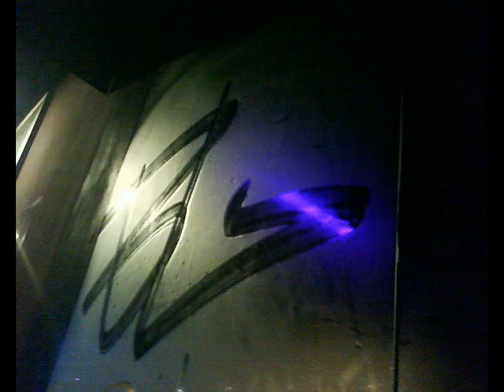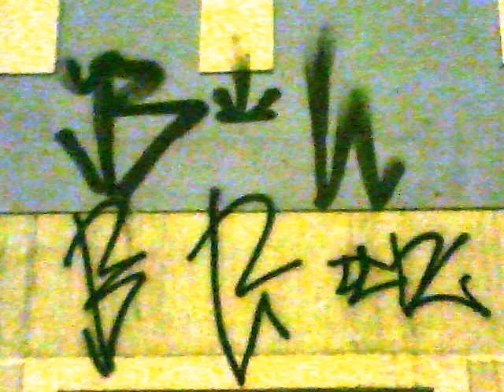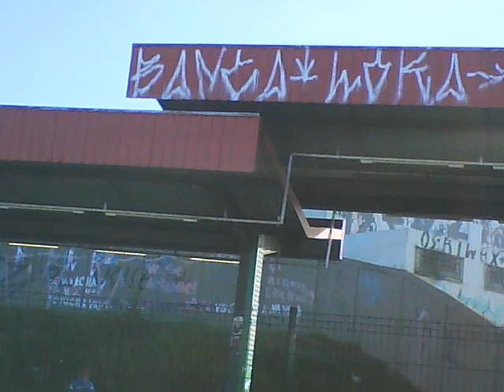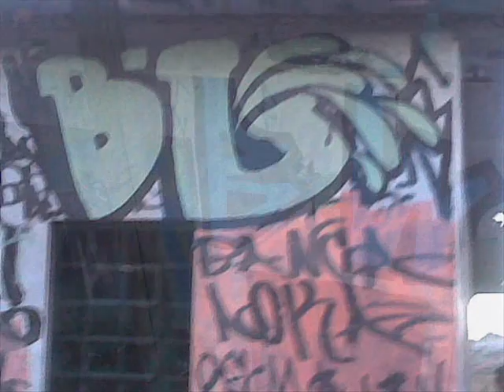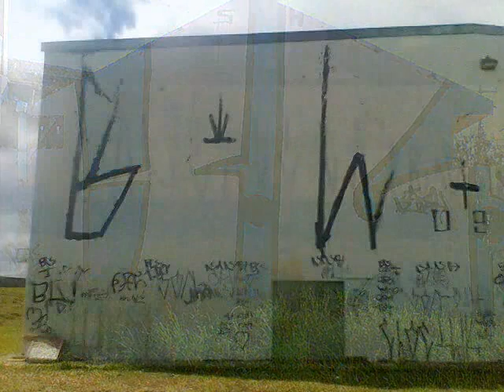Banca.Loka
B.L Banca.Loka colombo